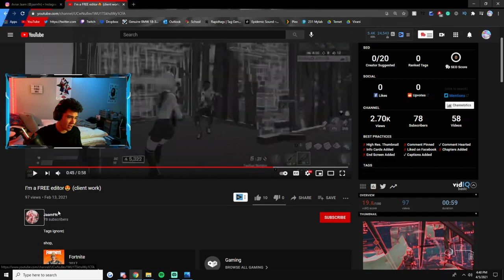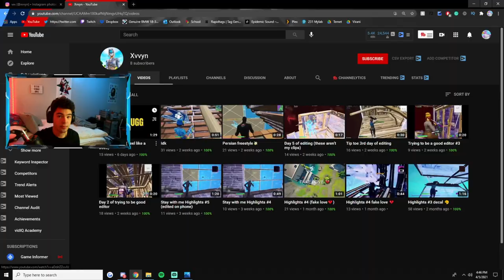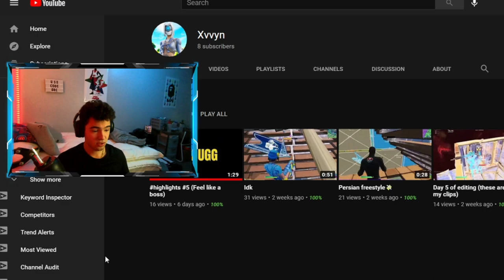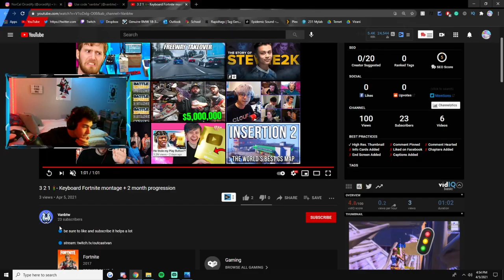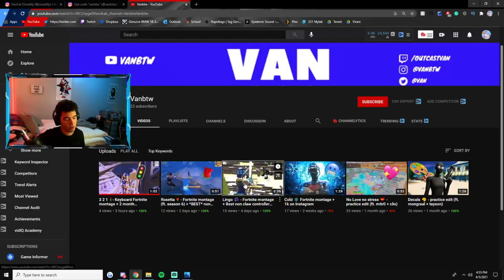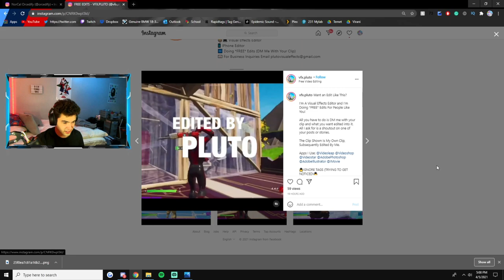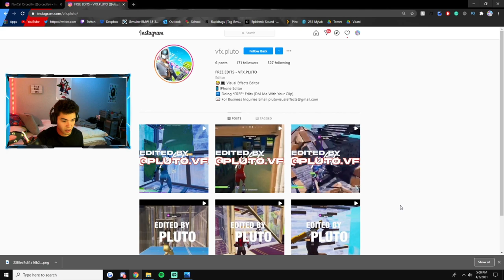I Reacted to My Haters Worst Montages!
I hope you enjoyed this Fortnite video where I Reacted to My Haters Worst Montages! I have been receiving a ton of hate on my Fortnite videos recently and decided to show off the talents of those haters. These Fortnite montages feature insane edit clips, the BEST editing presets for Fortnite, and a ton more. These reaction videos are similar to soar dylan reacting, plalism reacting, and FaZe Kaz reacting!

PC SPECS:
Main Monitor
Side Monitor

Fortnite 0 view montages
How to get my videos reacted to by soar dylan
Plalism reacting video
FaZe Kaz reacting video
Fortnite reacting to videos with 0 views